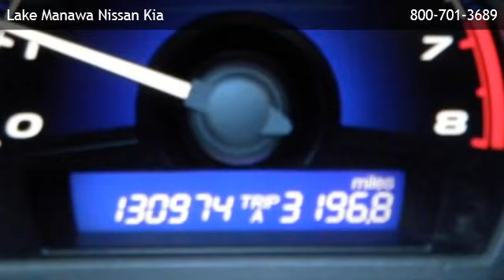2006 Honda Civic LX - Seargent Bluff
is offering a 2006 Honda Civic LX in Council Bluffs, IA.

Stock Number: 131302B
Engine: 1.8L 4 cyls
Transmission: Automatic 5-Speed
Exterior Color: Silver
Interior Color: Gray
Mileage: 130971

automatic 5-speed 1.8l 4 cyls front wheel drive bucket seats cruise control rear bench seat rear spoiler a/c adjustable steering wheel engine immobilizer gasoline fuel power door locks power steering power windows security system driver air bag front head air bag front side air bag passenger air bag passenger air bag sensor